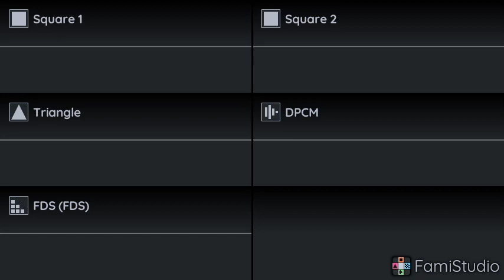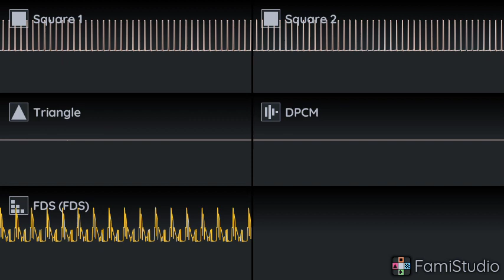Dynamite headdy OST (Sky High) (8Bit Conversion)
At least I went out of my way to add samples this time!